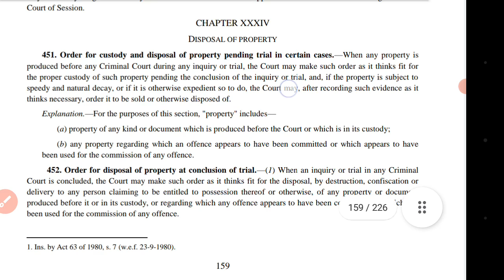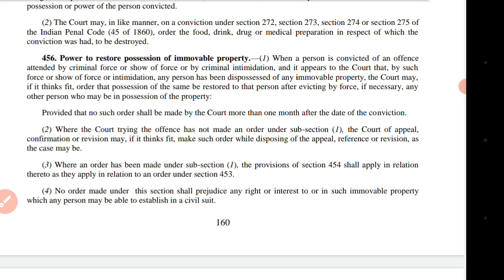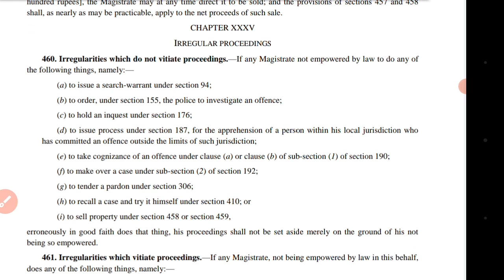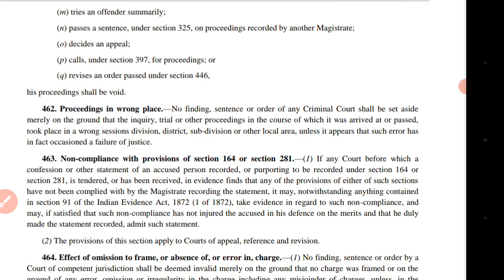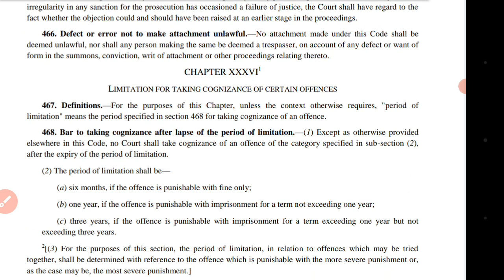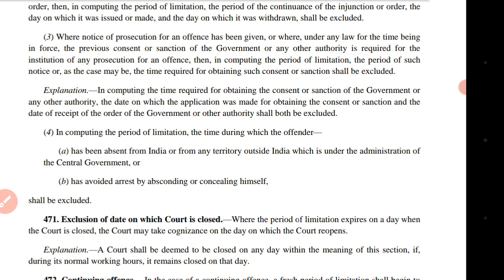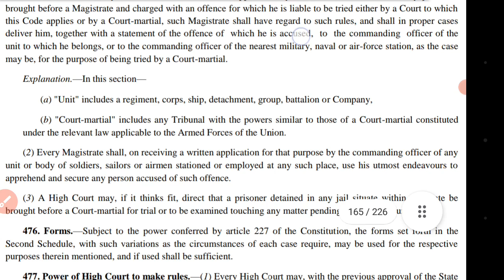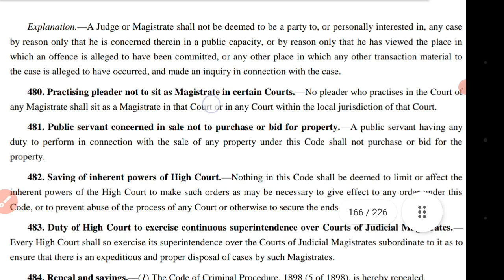crpc revision part 14